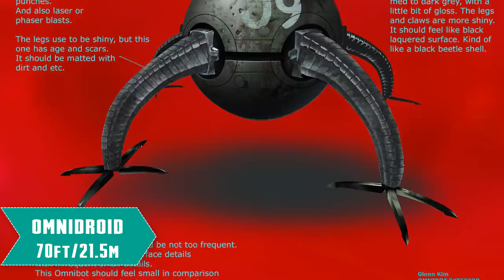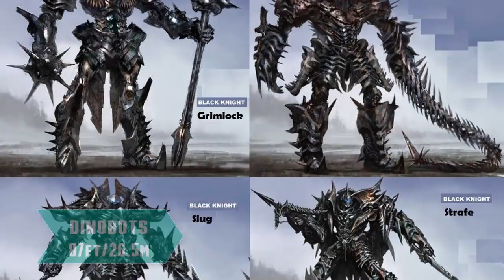20 Biggest Movie Robots and Mechas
Here is a list of 20 biggest movie robots of all time. I’ve ranked my 20 favorite movie robots of all time. It wasn’t an easy task. There are so many subtle differences you have to consider. Is a cyborg a robot? Is an alien a robot? For example, Darth Vader is “more machine than man,” just like RoboCop. Are they both robots? In the end, I went with my gut. If the character felt like a robot, or its robotic nature added something to the movie, it made the list. Also, this is (once again) a personal list. Enjoy the video :)